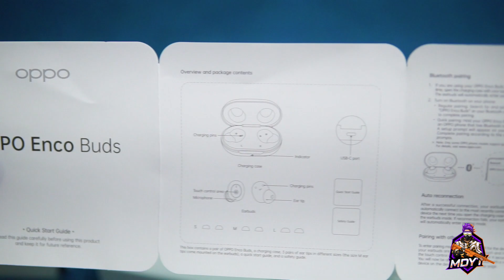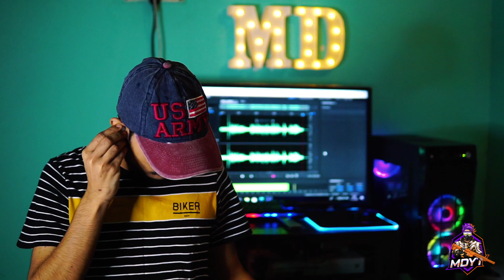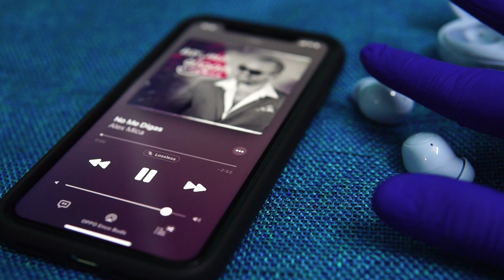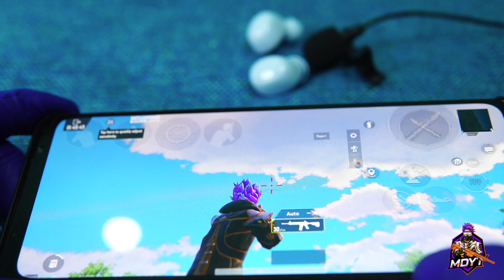OPPO Enco Buds TWS Earphones Unboxing & Full Review ⚡ BGMI Latency Test, BT 5.2 | Best Under 1500?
Hello dosto, swagat hai phir ap sab ka MDYT channel mein!
Aj ap sab ke liye le kar ke aya hoon Oppo Enco Buds ka unboxing and full review with bgmi test to ummed hai ap sabko video acha lagega.

My Setup :-
Primary gaming phone :- ASUS ROG PHONE 5 8GB/128GB (BLACK)
Secondary gaming phone :- iPhone 11 64GB Green
Editing phone :- Vivo Z1 PRO 4GB/64FB (BLUE)
Tab :- iPad Mini 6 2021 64GB

Editing Software used - Adobe Premiere PRO, Final Cut X PRO

PC Specs - AMD Ryzen 3 1300x
RAM - Corsair Vengeance 8+4GB
HDD - 128GB WD Nvme SSD, 1TB WD HDD
GPU - Nvidia GTX 1050Ti 4GB
Motherboard - ASUS A320M

Laptop - Apple Macbook AIR Late 2018 model

Camera - SONY A6000 Mirrorless DSLR
LENS - Sony 16-52Kit, Sigma 30mm Prime lens with f1.4